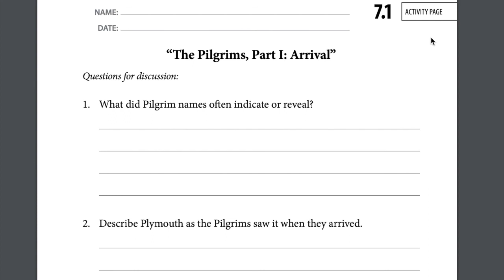Pilgrims part 1: Arrival